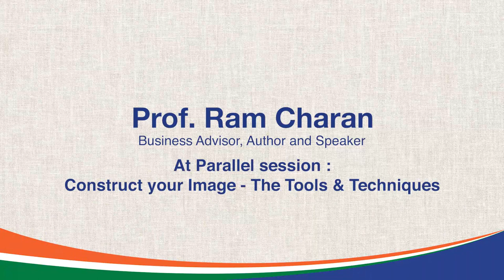Prof. Ram Charan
We extend our heartfelt gratitude for your invaluable contribution during our parallel session, "Construct your Image - The Tools and Techniques" Prof. Ram Charan Ji, Business Advisor, Author and Speaker. Your active participation has undoubtedly left the audience with a treasure trove of insights and anticipation for what lies ahead. Thank you for your valued presence at NLC Bharat 2023.